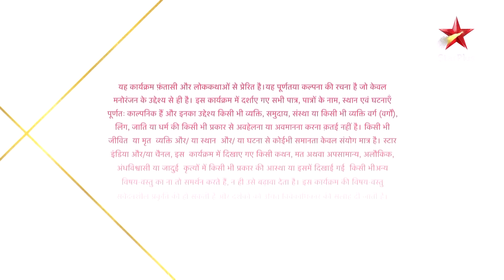Nazar | नज़र | Kya Mohana karegi Piya ka anth?